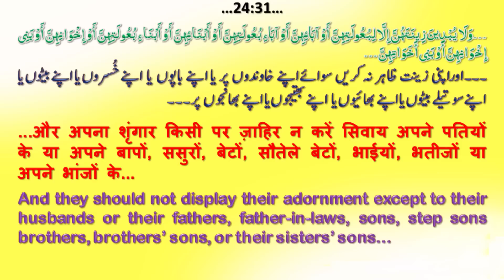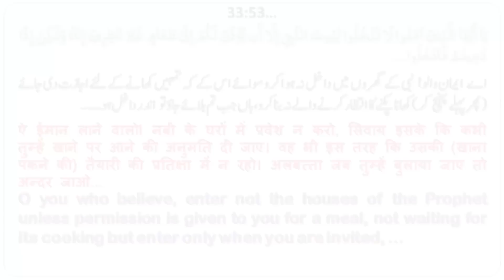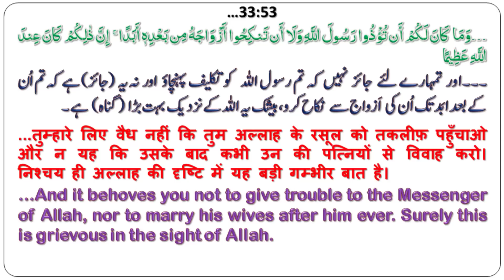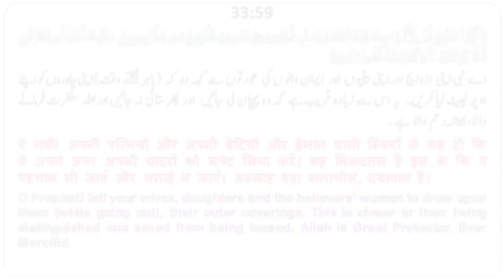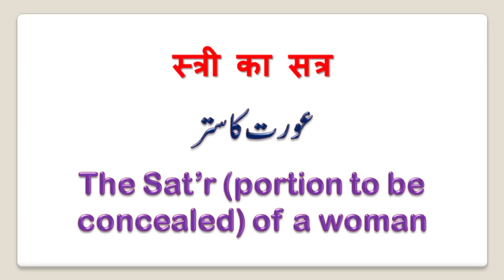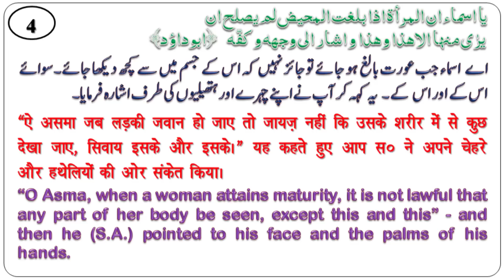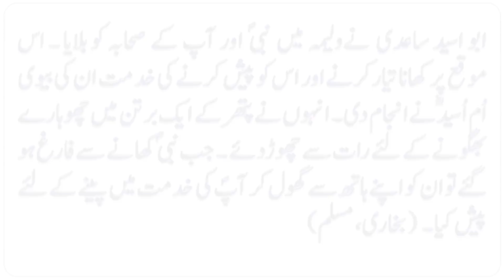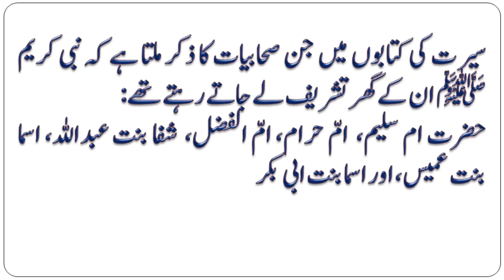Dars e Quran┇Hijab or Purdah? Part II┇Tafseer Surah Noor (24:31)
DarseQuran Surah Noor  (24 : 31) by Allama Syed Abdullah Tariq
Topic: Hijab or Purdah? Part II
In this Dars 👇
👉  Covering face is not obligatory 0:00-9:20
👉  Ayat e Hijab 9:21-20:54
👉  Ummul Momineen and Observance of Hijab 20:55-32:16
👉  What is Jilbab 32:17-40:18
👉  The Sat’r (portion to be concealed) of a woman 40:19-1:18:59
📖 DarseQuran SurahNoor (Quran 24 : 31)

And tell the believing women to reduce [some] of their vision and guard their private parts and not expose their adornment except that which [necessarily] appears thereof and to wrap [a portion of] their headcovers over their chests and not expose their adornment except to their husbands, their fathers, their husbands' fathers, their sons, their husbands' sons, their brothers, their brothers' sons, their sisters' sons, their women, that which their right hands possess, or those male attendants having no physical desire, or children who are not yet aware of the private aspects of women. And let them not stamp their feet to make known what they conceal of their adornment. And turn to Allah in repentance, all of you, O believers, that you might succeed.
(Surah Noor 24 : 31)